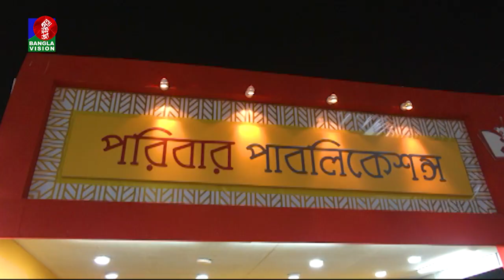মেলায় এসেছিলেন লেখক গোলাম মোর্শেদ চন্দন | বই মেলা ২০২৪